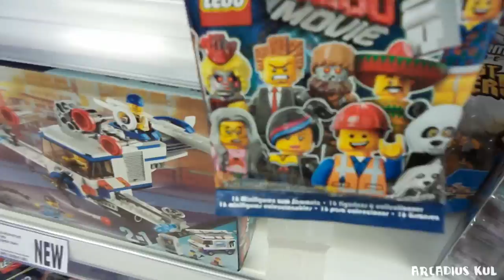Just a Little Tesco Shopping in Scotland - The Lego Movie​​​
Ys - we are still in Scotland and we just visited Tesco to take a look what kind of stuff they have here :) we took some The Lego Movie blind bags :) Subscribe pls
Arcadius Kul YouTube Channel delivers family and kids friendly content mostly about toys and surprise eggs. Occasionally we record  shopping videos or some fun and travel videos. The Channel is made by Arcadius and his son Sammie.